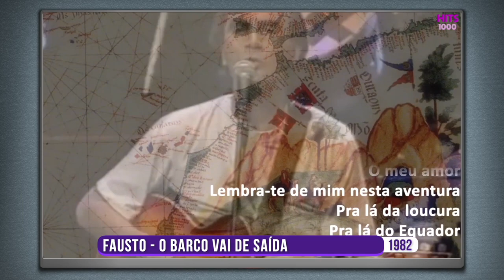100 Songs in Portuguese from the 80s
100 Songs in Portuguese from the 80s, including: Djavan - Meu Bem-Querer, Doce - Amanhã De Manhã, Elis Regina – Alô, Alô Marciano, José Cid - Um Grande, Grande Amor, Marco Paulo - Eu tenho dois amores, Rita Lee - Lança Perfume, Rui Veloso - Chico Fininho and many more!!!

1. 1980 Djavan - Meu Bem-Querer
2. 1980 Doce - Amanhã De Manhã
3. 1980 Elis Regina – Alô, Alô Marciano
4. 1980 José Cid - Um Grande, Grande Amor
5. 1980 Marco Paulo - Eu tenho dois amores
6. 1980 Rita Lee - Lança Perfume
7. 1980 Rui Veloso - Chico Fininho
8. 1981 Biafra - Leão Ferido
9. 1981 Carlos Paião - Play-back
10. 1981 Gal Costa - Festa Do Interior
11. 1981 Gilberto Gil - Palco
12. 1981 Grupo de Baile - Patchouly
13. 1981 Milton Nascimento - Nos Bailes Da Vida
14. 1981 Rita Lee - Baila Comigo
15. 1981 Rita Lee - Banho de espuma
16. 1981 Roberto Carlos - Emoções
17. 1981 Trabalhadores do Comércio - Chamem a Polícia
18. 1981 UHF - Cavalos de Corrida
19. 1982 Alceu Valença - Tropicana
20. 1982 Blitz - Você Não Soube Me Amar
21. 1982 Dalto - Muito Estranho
22. 1982 Doce - Bem bom
23. 1982 Elba Ramalho - Bate coração
24. 1982 Fausto - A Guerra É A Guerra
25. 1982 Fausto - Navegar, Navegar
26. 1982 Fausto - O Barco Vai de Saída
27. 1982 GNR - Portugal na CEE
28. 1982 Gonzaguinha - O que é, o que é
29. 1982 Lena d'Água e Atlântida - Demagogia
30. 1982 Roquivários - Cristina (Beleza é Fundamental)
31. 1982 Roupa Nova - Clarear
32. 1983 Djavan e Caetano Veloso - Sina
33. 1983 Fagner - Guerreiro Menino
34. 1983 Gang 90 e Absurdetes - Nosso Louco Amor
35. 1983 José Cid - Portuguesa Bonita
36. 1983 Lulu Santos - Um certo alguém
37. 1983 Magazine - Tic Tic Nervoso
38. 1983 Maria Bethânia - Brincar de Viver
39. 1983 Milton Nascimento - Coração de Estudante
40. 1983 Ritchie - Menina Veneno
41. 1983 Roupa Nova - Anjo
42. 1983 Turma do Balão Mágico e Djavan - Superfantástico
43. 1984 AGEPÊ - Deixa Eu Te Amar
44. 1984 Barão Vermelho - Bete Balanço
45. 1984 Barão Vermelho - Pro Dia Nascer Feliz
46. 1984 Chico Buarque - Vai Passar
47. 1984 Kid Abelha - Como Eu Quero
48. 1984 Kid Abelha - Fixação
49. 1984 Marina Lima - Fullgás
50. 1984 Os Paralamas do sucesso - Óculos
51. 1984 Titãs - Sonífera Ilha
52. 1984 Ultraje a Rigor - Inútil
53. 1984 Xutos & Pontapés - Remar Remar
54. 1985 Cazuza - Codinome Beija-Flor
55. 1985 Cazuza - Exagerado
56. 1985 Fabio Junior - Quando Gira o Mundo
57. 1985 Gal Costa e Tim Maia - Um Dia de Domingo
58. 1985 GNR - Dunas
59. 1985 Jorge Palma - Deixa-me Rir
60. 1985 Legião Urbana - Ainda É Cedo
61. 1985 Roupa Nova - Dona
62. 1985 RPM - Loiras Geladas
63. 1985 RPM - Rádio Pirata
64. 1985 Tim Maia - Leva
65. 1986 Capital Inicial - Música Urbana
66. 1986 Heróis da Resistência - Só Pro Meu Prazer
67. 1986 Joanna - Um Sonho A Dois
68. 1986 Legião Urbana · Eduardo e Mônica
69. 1986 Lena d'Água - Dou-te um doce
70. 1986 Os Paralamas Do Sucesso - Alagados
71. 1986 Sérgio Godinho - Lisboa Que Amanhece
72. 1986 Titãs - Homem primata
73. 1986 Verônica Sabino - Demais
74. 1987 Engenheiros Do Hawaii - Infinita Highway
75. 1987 Heróis do Mar - O Inventor
76. 1987 In Loco - Já não há heróis
77. 1987 Legião Urbana - Que país é esse?
78. 1987 Radar Kadafi - 40º Á Sombra
79. 1987 Rosana - O Amor e o Poder
80. 1987 Roupa Nova - Volta Pra Mim
81. 1987 Sétima Legião - Sete Mares
82. 1987 Trovante - 125 Azul
83. 1987 Xutos e Pontapés - A Minha Casinha
84. 1988 Angélica - Vou de Táxi
85. 1988 Cazuza - Faz Parte do Meu Show
86. 1988 Cazuza - O Tempo Não Pára
87. 1988 Cazuza & Gal Costa - Brasil
88. 1988 Radio Macau - O Anzol
89. 1988 Xuxa - Ilariê
90. 1988 Yahoo - Mordida de Amor
91. 1989 Beto Barbosa - Adocica
92. 1989 Da Vinci - Conquistador
93. 1989 Inimigos do Rei - Adelaide
94. 1989 Jorge Palma - Frágil
95. 1989 Kaoma - Dançando Lambada
96. 1989 Kaoma - Lambada
97. 1989 Leandro e Leonardo - Entre Tapas e Beijos
98. 1989 Luiz Caldas - Tieta
99. 1989 Marisa Monte - Bem Que Se Quis
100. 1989 Sétima Legião - Por Quem Não Esqueci